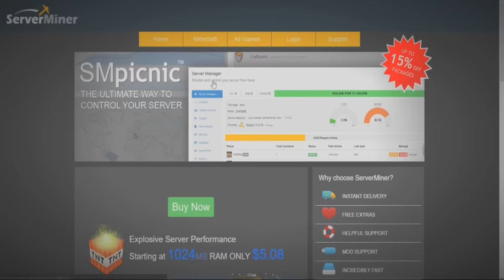NOTCH Y HEROBRINE ME TROLLEAN EN MINECRAFT!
Espero les guste este primer trolleo en el canal, recueden que subo el final y el gran desenlace a este video  a los 500 LIKES!

★NO TE PIERDAS NI UN VIDEO! Usa mi App y te avisará siempre que suba video! o (Firefox)

niño rata llora por trolleo
notch y herobrine en mi server
dragon ball super cap 42